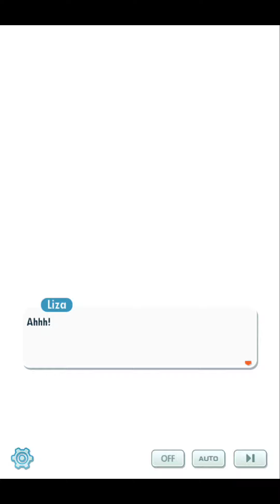Pokemon Masters EX: Twin Stars Far Apart Story Event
Hi everyone check out the Twin Star Story Event.